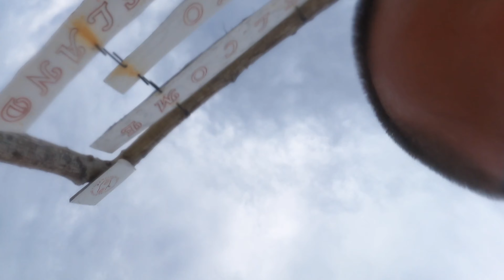CONTROVERSIAL VIRGIN ISLAND, BOHOL, PHILIPPINES 4K VIDEO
With @makoypolinar and Daiki

And so I heard about Virgin Island and how wanton greed turned this beautiful island into a tourist trap with shameless restaurant operators charging around $400 for a meal.  And they're not even supposed to be there!  I remember Virgin Island and it's old name from the boatman from many years back, this sandbar really looked like this.  And then came mass tourism when opportunists started offering food service with exorbitant prices and then the pandemic.  Everything closed down.  Nature really has its way of healing, right? and so the island turned virgin again and I was one of the lucky few to have visited it the moment domestic tourism opened up in the Philippines.  It may sound like a cliche but leave nothing but footprints, take nothing but pictures (videos) even if starfishes are everywhere.  As the Starfish Thrower story goes, every life is significant. So no matter how tempting, we returned them to the sea, somewhere deeper so they can survive like we did in the pandemic and now we have this wonderful opportunity to enjoy the island once again.